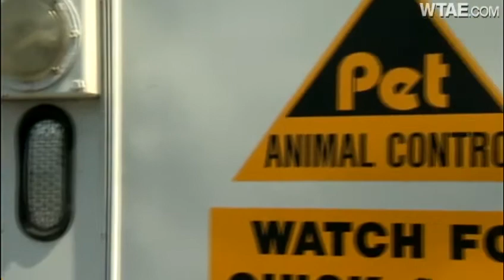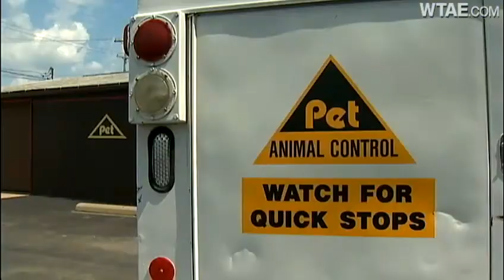Fired Triangle Pet employee to fight animal cruelty charges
A former Triangle Pet Control Service Co. employee who was fired after he was cited for animal cruelty says he intends to fight the charges.